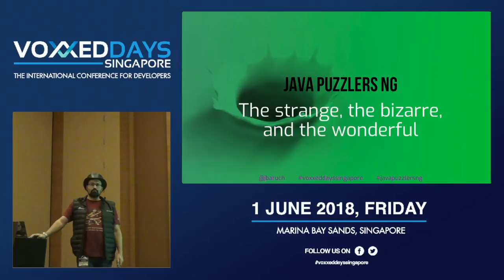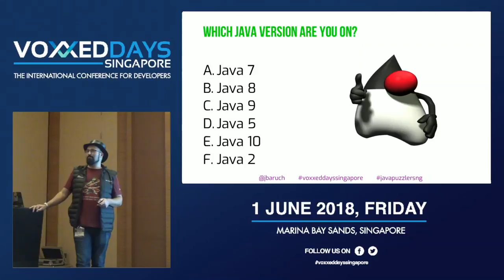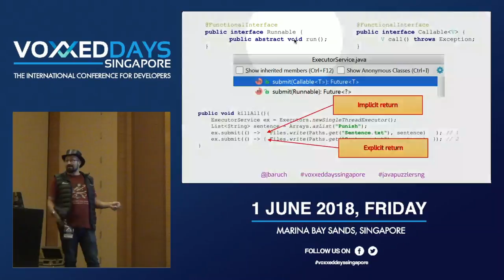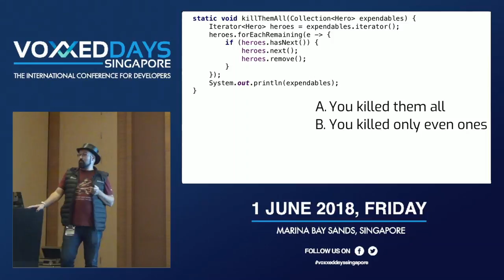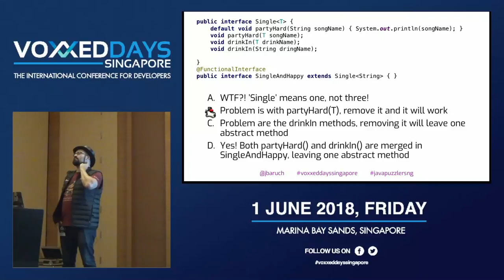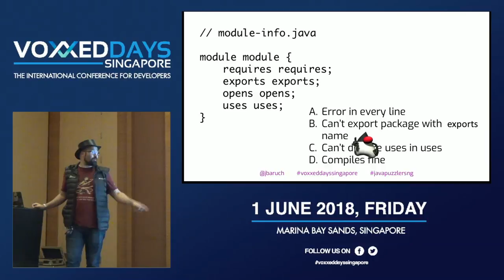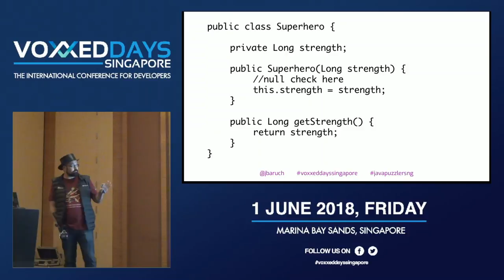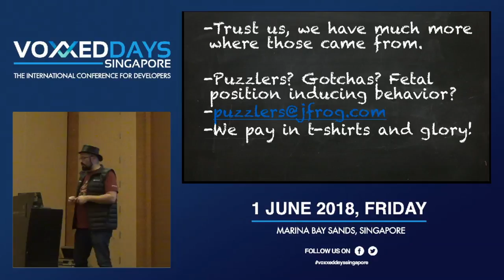Java Puzzlers NG: The strange, the bizarre, and the wonderful - Voxxed Days Singapore 2018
Speaker: Baruch Sadogursky (JFROG)

Not sure about you, but working with the latest versions Java made me lose all of my hair and most of my sleep (or was it the jet lag?). If you still haven’t reached the level of Brian Goetz in mastering lambdas and strings, this session is for you. And if you think you have, here’s some bad news for you: you should attend as well. You’ll see some surprising, bizarre, and inconceivable parts of the latest versions of Java, so you won’t be (too) surprised when they hit you in production. Like any other puzzlers session, this one consists lots of puzzling questions, answers from the audience, t-shirts flying around, and a lot of fun—all for one purpose: to make you understand the latest versions of Java better.

Baruch Sadogursky (a.k.a JBaruch) is the Developer Advocate at JFrog. His passion is speaking about technology. Well, speaking in general, but doing it about technology makes him look smart, and 17 years of hi-tech experience sure helps. When he’s not on stage (or on a plane to get there), he learns about technology, people and how they work, or more precisely, don’t work together.

He is a CNCF ambassador, Developer Champion, and a professional conference speaker on DevOps, Java and Groovy topics, and is a regular at the industry’s most prestigious events including JavaOne (where he was awarded a Rock Star award), DockerCon, Devoxx, DevOps Days, OSCON, Qcon and many others. His full speaker history is available on Lanyrd

You can follow him @jbaruch on Twitter.